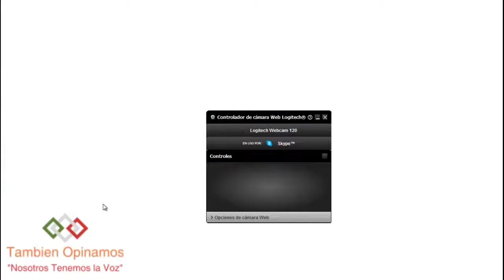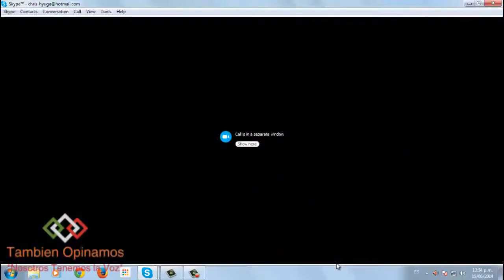Libertad de Expresión y el Mundial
Esta ocasión por ser día del padre, Cuellar, Julio y José Carlos no pudieron asistir al evento, pero contamos con la presencia de José Luis, Rebeca y Christopher en directo desde el Foro 1 en la linea de Skype.
José Luis Medina se disculpa por lo errores de los equipos de fútbol, el no sabe de esos temas y se confundió.